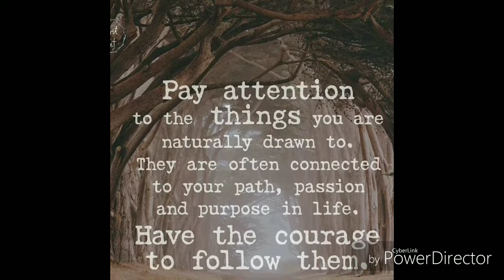Thursday night fun... 🤣😂🤣😂